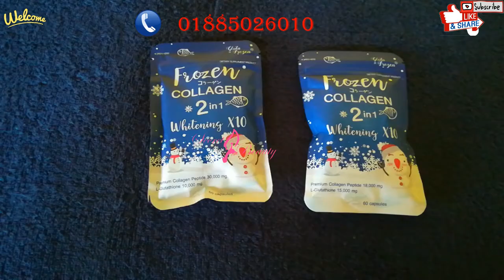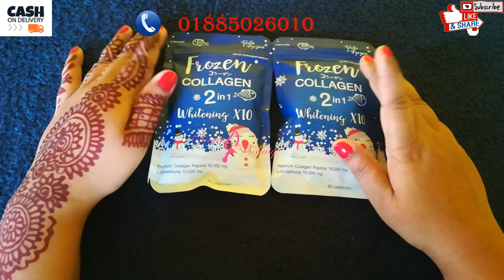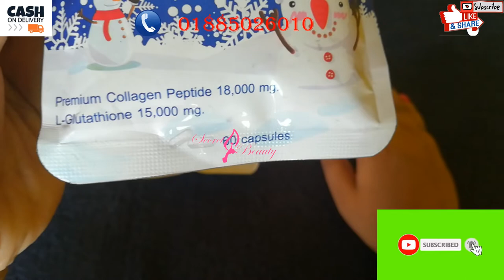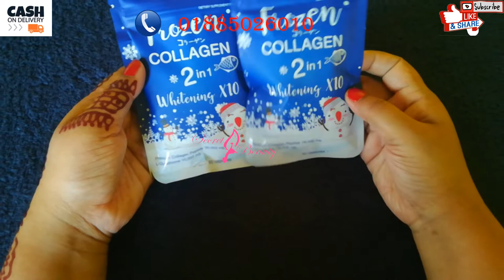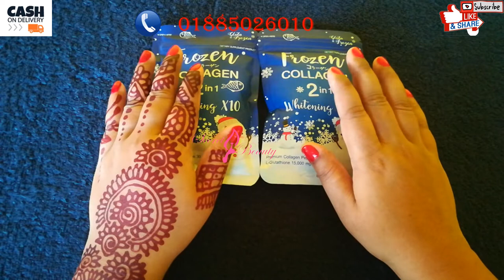Frogen 2 in 1 Old and New verion /কি খাচ্ছেন ??? কেনার আগে একবার ভিডিও টি দেখেনিন।